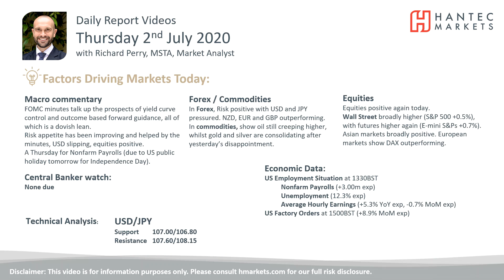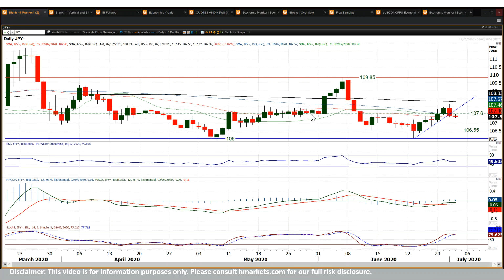USD/JPY Technical Analysis - Hantec Markets 02/07/2020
Has the dollar rally disappointed again?